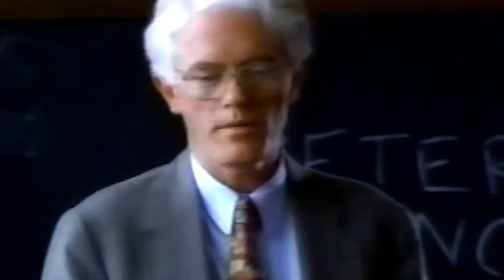10 Investment Strategies by Peter Lynch - Hedgefund, FundManager, and Philanthropist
In this Video, David Dodge's team breaks down 10 Investment strategies by Peter Lynch.  Peter Lynch is an American investor, mutual fund manager, and philanthropist. As the manager of the Magellan Fund at Fidelity Investments between 1977 and 1990, Lynch averaged a 29.2% annual return, consistently more than doubling the S&P 500 stock market index and making it the best-performing mutual fund in the world. During his 13 year tenure, assets under management increased from $18 million to $14 billion.

Here are Peter Lynch's 10 Investment Strategies:

1) Say no to "hottest sock" companies
2) Homework
3) Understand
4) Long Term
5) Diversity
6) Patience
7) Corrections
8) Right & Wrong
9) Time Will Tell
10) Don't Get Scared

When you fall down.  GET BACK UP!!!